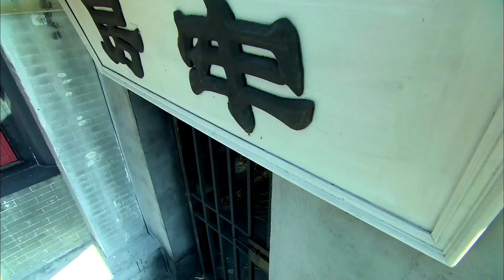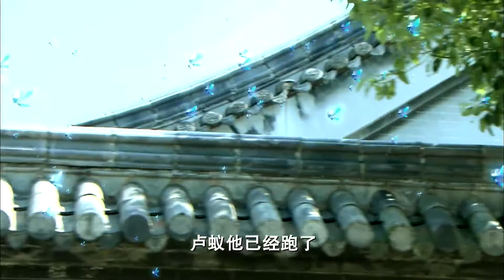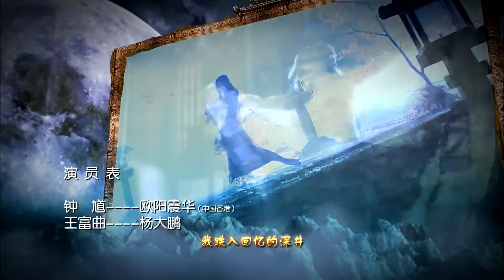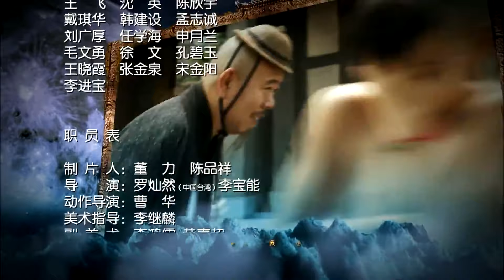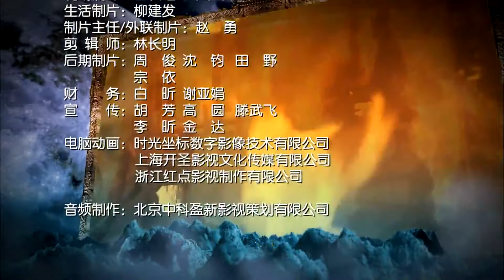热播古装剧《人仙之恋》35｜美丽的仙女为了自己心爱的凡人不惜舍弃一切的感天动地的爱情故事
导演：罗灿然、李宝能
主演：欧阳震华，娄宇健，李倩，王艳，谭耀，甘婷婷
《人仙之恋》讲述了被唐玄宗敕封为“驱魔大神”、又被玉皇大帝敕封为专管凡尘不平事的“天师”钟馗，带领他的结义兄弟柳含烟、王富曲和五天童，在人间降妖除魔、惩恶扬善的传奇故事。